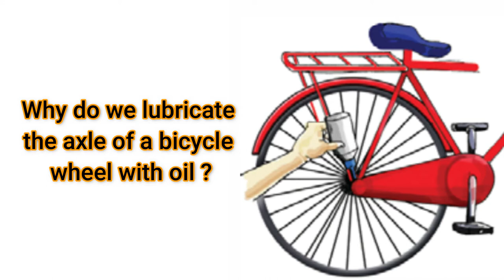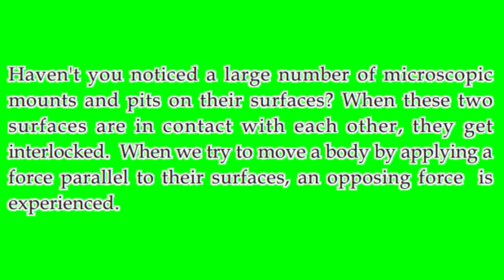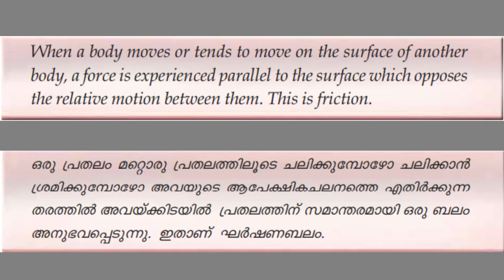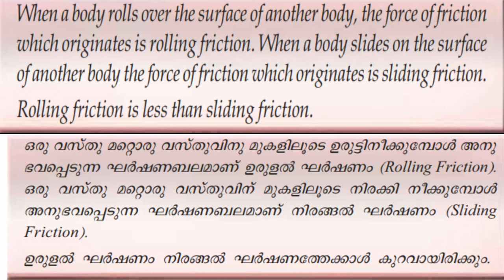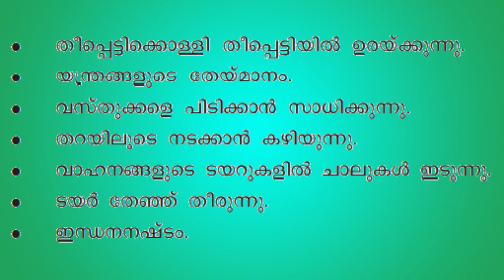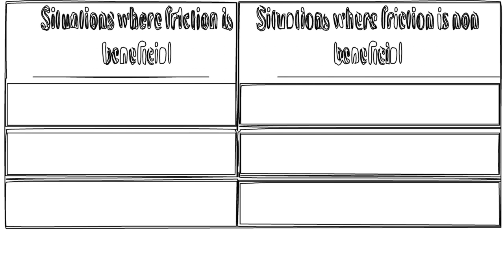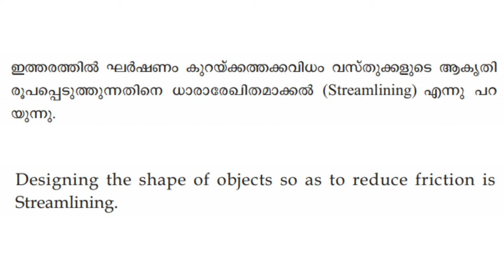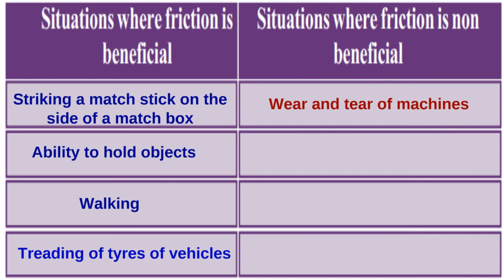FRICTION | STANDARD 8 | PHYSICS | CHAPTER 3 | STREAMLINING | LUBRICANTS | ഘർഷണ ബലം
# FRICTION